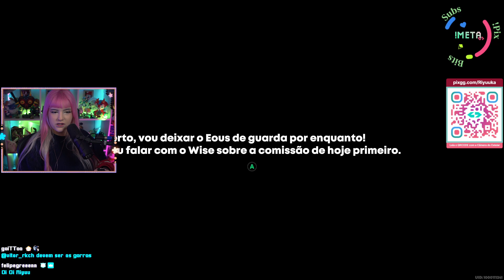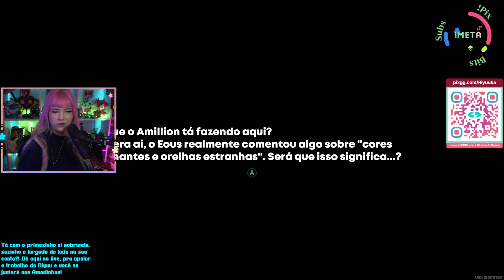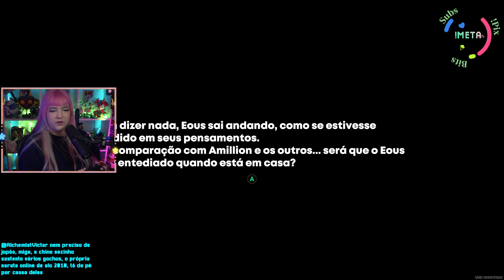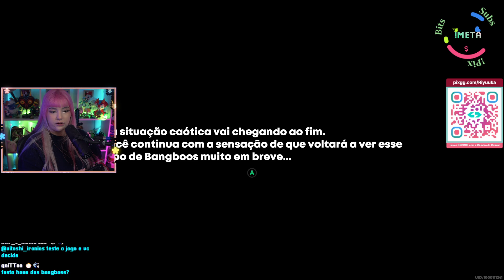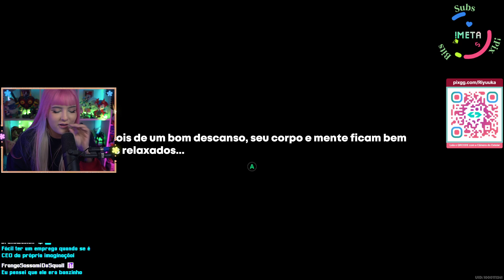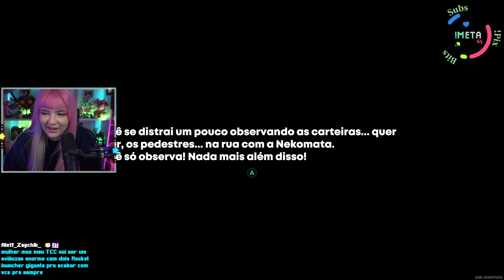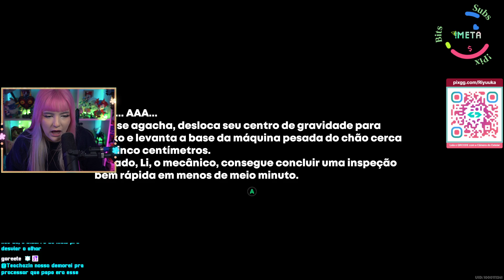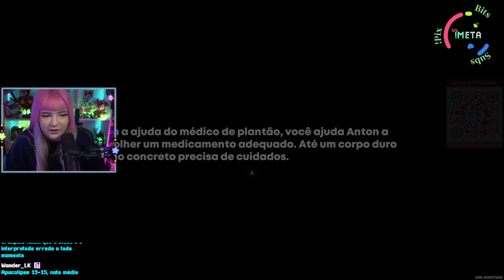Riyuuka jogando Zenless Zone Zero #36